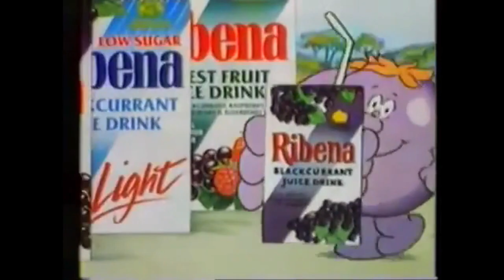Ribena - TV Adverts 1982 - 2023